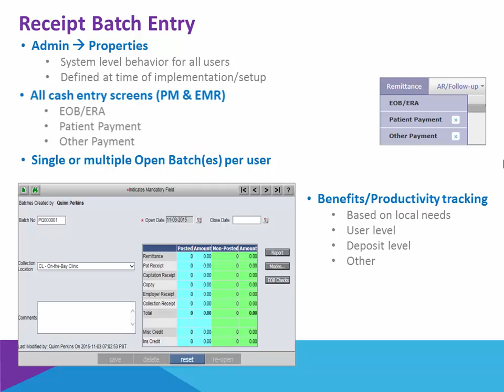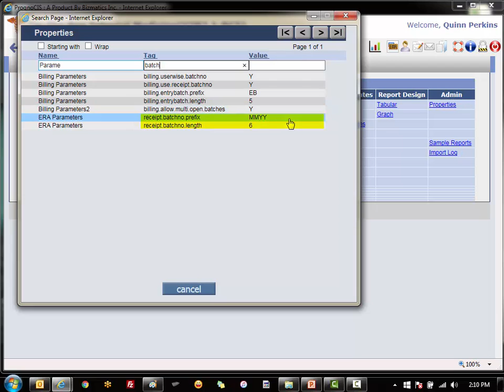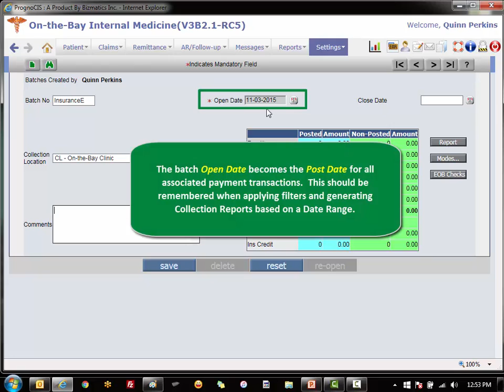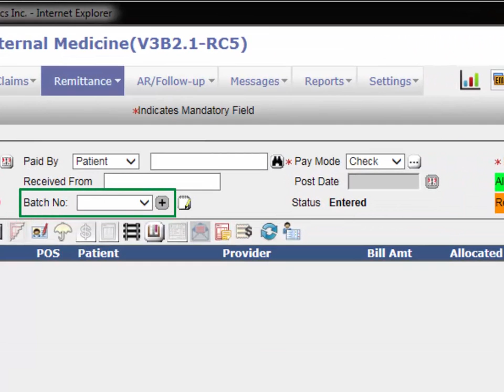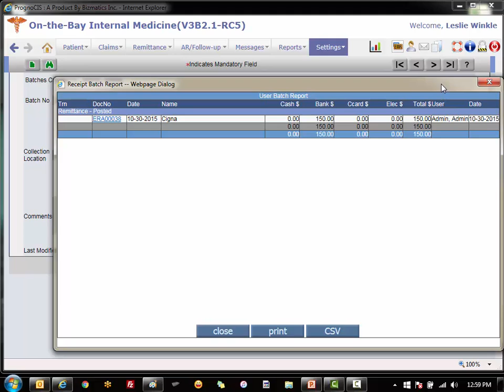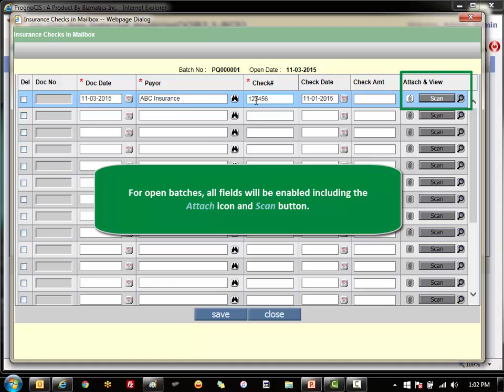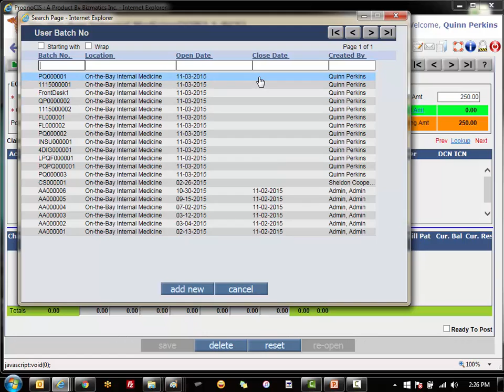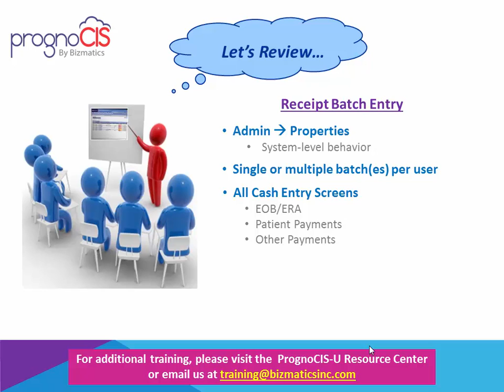Receipt Batch Entry